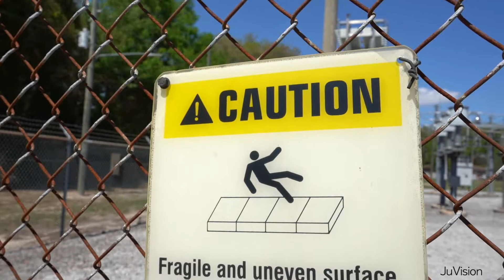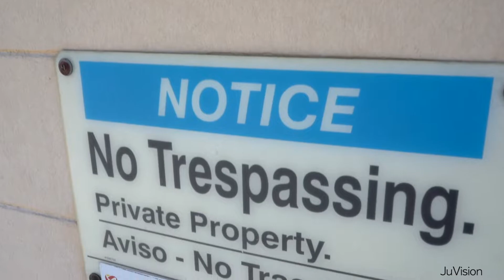96 Impala SS Amani Forged Rims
96 SS Impala on amani forged rims.